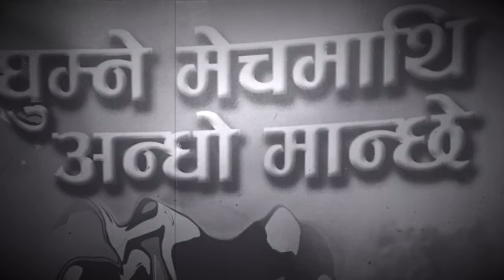Galat lagchha malai | गलत लाग्छ मलाई, मेरो देशको ईतिहास ॥ भूपी शेरचन ॥ nepani kavita.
गलत लाग्छ मलाई, मेरो देशको ईतिहास ॥ भूपी शेरचन| bhupisherchan kabita # shukramoktan